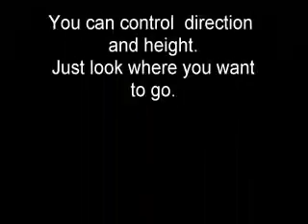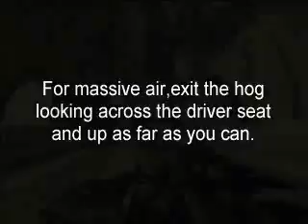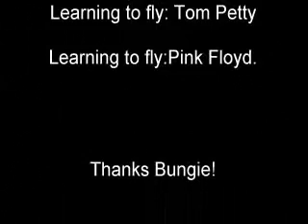Learning to Fly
"A tutorial for sword-flying in single player."

Released: Nov 17, 2004 11:57 pm
Created by: Dark Helmet